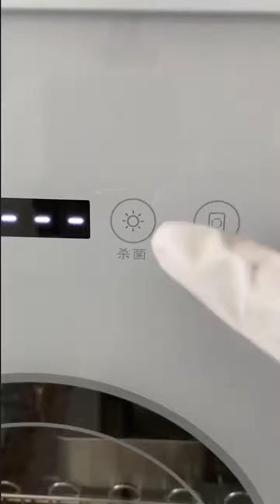shorts repair satisfy makeup cosmetics cosmeticrepairs fyp asm